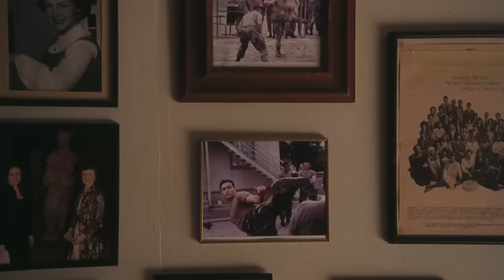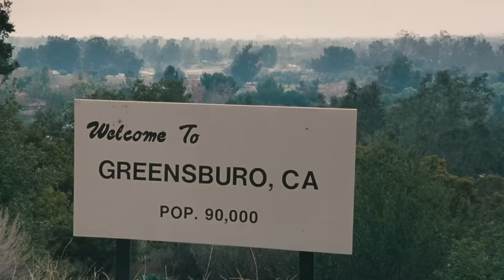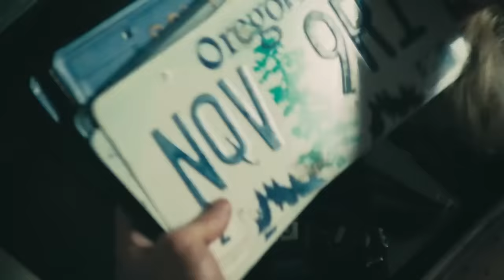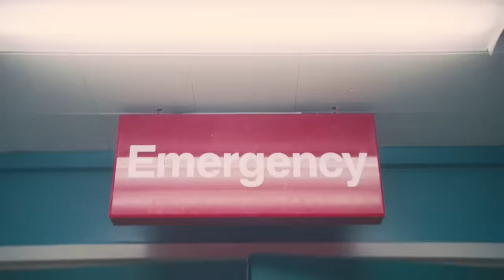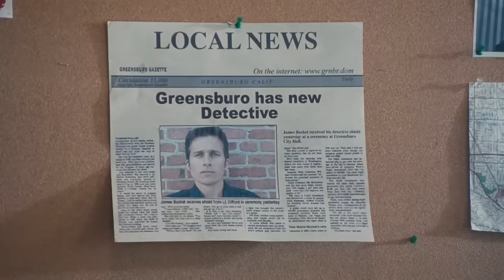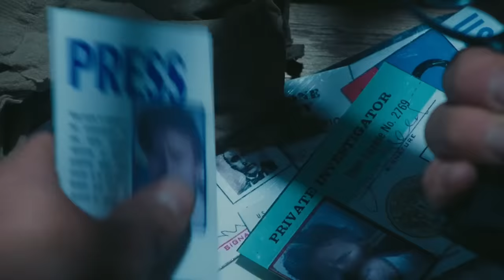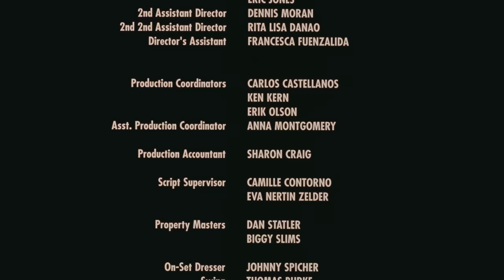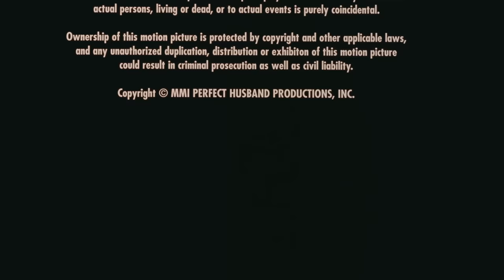Instinct to Kill | Full Movie | Action Thriller | Mark Dacascos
Escaped serial killer James Becket, who killed his own father whose expectations he never fulfilled, but now especially targets his wife Theresa 'Tess' and her family, is too good at disguising himself and other deceit for detective Diffs task force. Only one man proves able to fight back in his league: former cop J.T. Dillon, who was already training Tess in self-defense and becomes her lover. Becket decides to find hiding place by kidnapping Diffs wife, and thus enforce a final show-down.
2001.  Stars: Mark Dacascos, Missy Crider, Tim Abell, Deron McBee